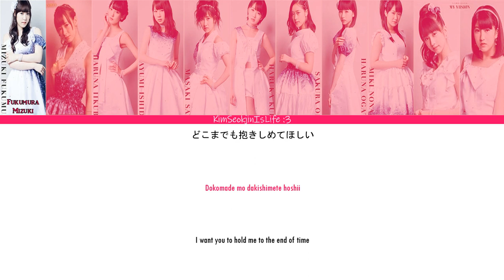Morning Musume '16 (モーニング娘。'16) Iroppoi Jirettai (live ver.) // Colour Coded Lyrics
色っぽい　じれったい/Iroppoi Jirettai/Sexy Impatience
Performed: 2016

I really like this live version of Iroppoi Jirettai

Members:
Fukumura Mizuki (leader) ~ Deep Pink
Ikuta Erina (sub-leader) ~ Yellow-Green
Iikubo Haruna (sub-leader) ~ Honey
Ishida Ayumi ~ Blue
Sato Masaki ~ Emerald Green
Kudo Haruka ~ Orange
Oda Sakura ~ Lavender
Ogata Haruna ~ Sea Blue
Nonaka Miki ~ Purple
Makino Maria ~ Light Pink
Haga Akane ~ Light Orange